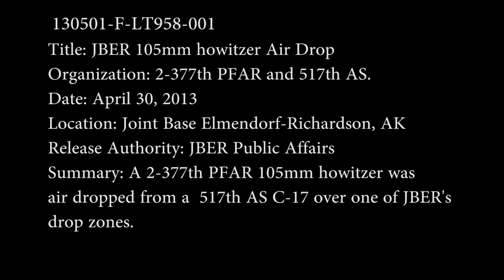A 2-377th PFAR 105mm howitzer was air dropped from a 517th AS C-17 over one of JBER's drop zones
Why do I write this?  Because he helped ruined my kids and my life.  Thanks Coach Tom.. you're the best...